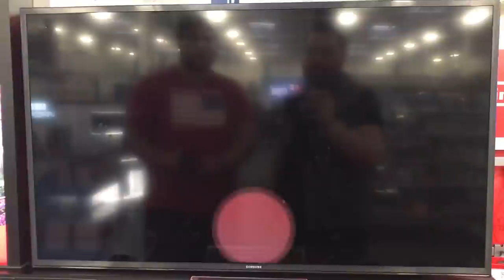You Apparently Cannot Get a Game Over in Super Mario Odyssey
Super Mario Odyssey is almost here (yay), but some testing in the demo shows that only are their no lives, but you can't get a game over. Does this matter?